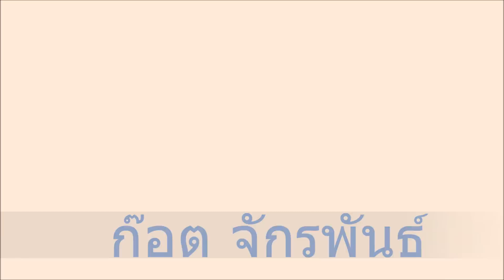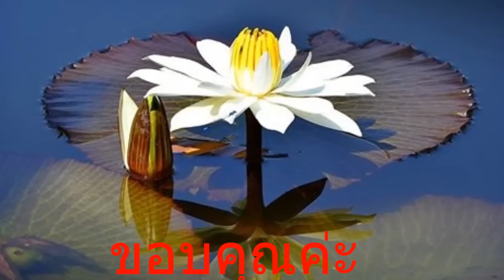เพลงต้องมีสักวัน - ก๊อต จักรพันธ์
เพลงนี้เพื่อความบันเทิงเท่านั้น ขอบคุณภาพประกอบของคุณมนัสพีจากกลุ่มบ้านต้นไม้